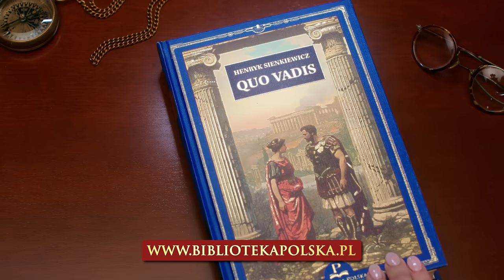BIBLIOTEKA POLSKA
Arcydzieła literatury polskiej w ekskluzywnym wydaniu!

Odkryj działa naszych pisarzy zebrane w jednej wyjątkowej kolekcji.
wejdź na:
Odbierz rabat, tom gratis oraz 4 wyjątkowe prezenty!